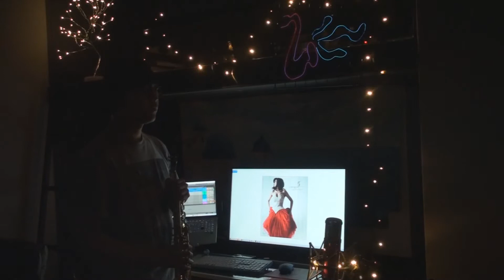사랑..그게 뭔데(양파) - By Glenn Kim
사랑..그게 뭔데(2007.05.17 양파5집 수록곡)
Sax Play by Glenn Kim